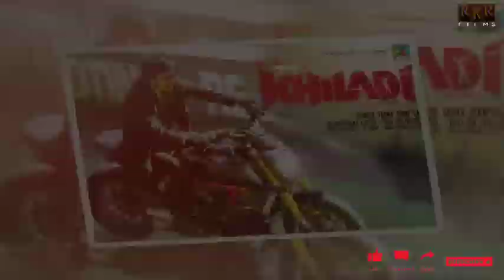KHILADI - Action King Arjun Intro First Look Teaser|Khiladi​​ Movie Official Trailer|RaviTeja|DSP|RT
Khiladi​​ Movie Official Trailer|Khiladi Theatrical Trailer|RaviTeja|Meenaksi|Dimple|RameshVarma|DSP
Khiladi​​ Movie Official Trailer|Khiladi Theatrical Trailer|RaviTeja|Meenakshi Chaudhary|Dimple|RameshVarma|DSP

Khiladi​​ Movie Teaser | Ravi Teja, Meenakshi Chaudhary | Dimple Hayathi | Ramesh Varma | DSP
Khiladi​​ Movie Teaser

​Raviteja​​ # RameshVarmaPenmetsa # DeviSriPrasad

Production House: A Studios                                                                                                                                 Movie Name: Khiladi                                                                                                                                                   Producers: Satyanarayana Koneru, Ramesh Varma Penmetsa
Hero: Raviteja,                                                                                                                                                      Heroine : Meenakshi Chaudhary, Dimple Hayati                                                                                                                                                Director: Ramesh Varma Penmetsa,                                                                                                                         Music Director:  Devi Sri Prasad